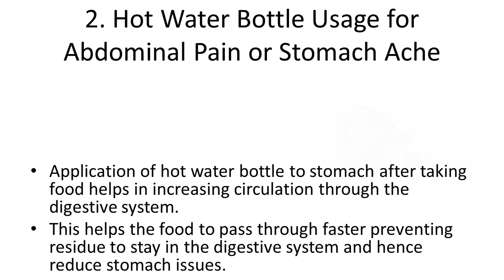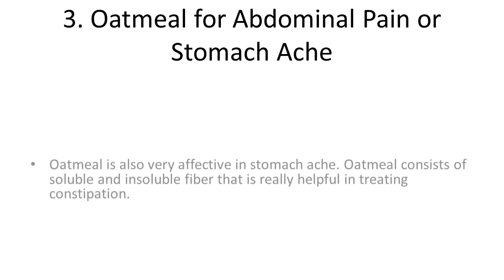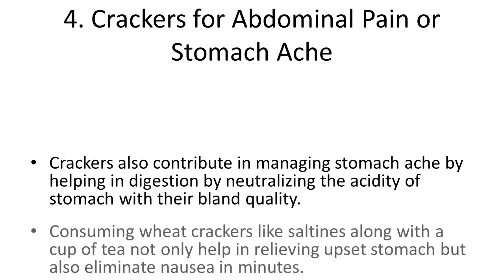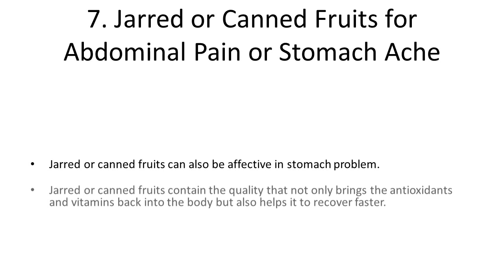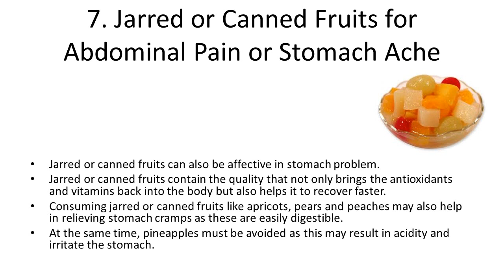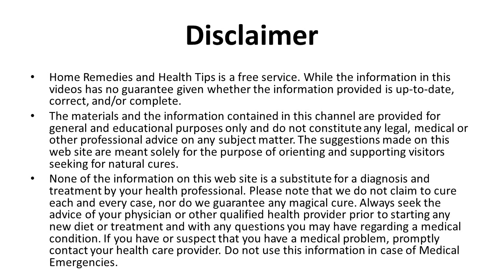Home Remedies for Abdominal Pain or Stomach Ache